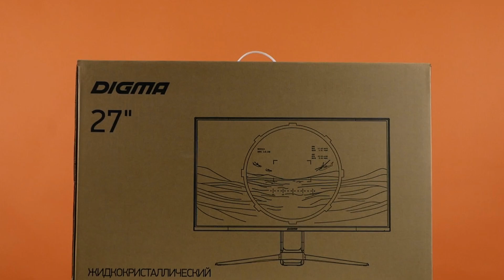Обзор Монитора Digma Gaming DM-MONG2710 27" | Ситилинк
Монитор Digma Gaming DM-MONG2710 27" в Ситилинк

Товар: [#1593688]